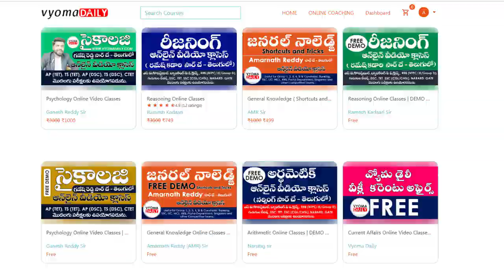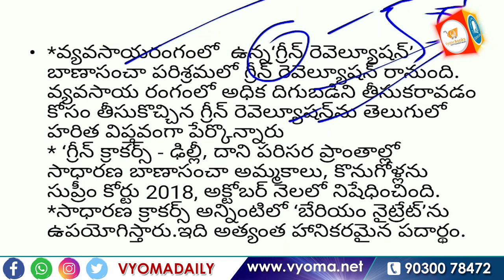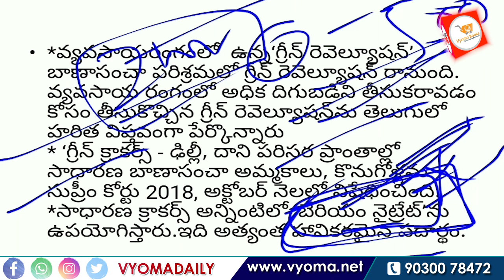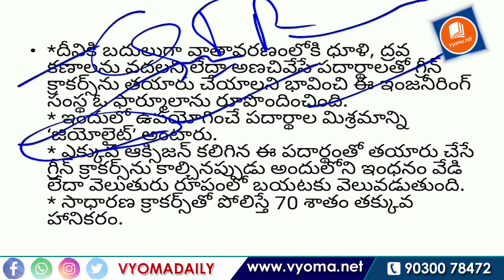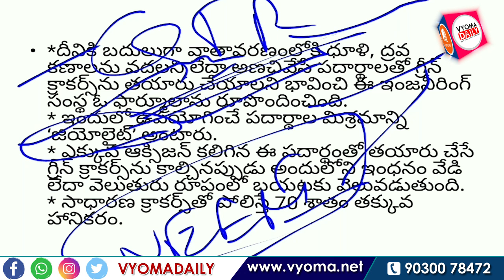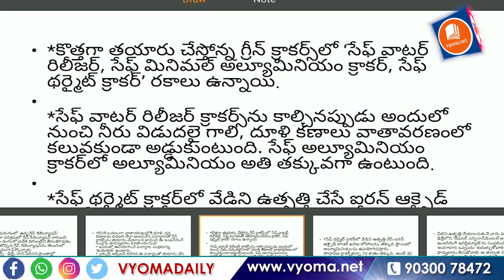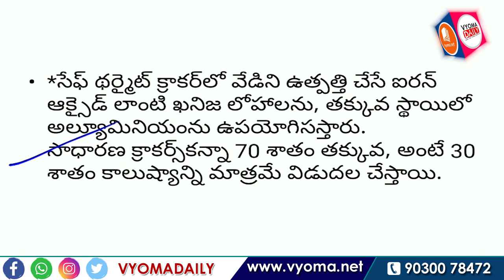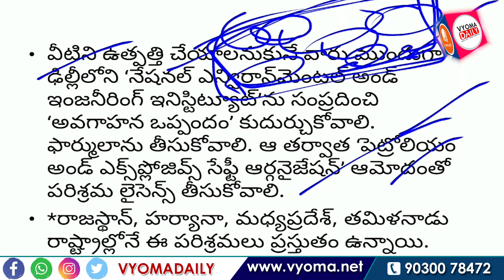సంప్రదాయ బాణసంచా స్థానంలో తక్కువ కాలుష్యం కలిగించే గ్రీన్ క్రాకర్స్ | Vyoma Daily Online Classes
Green crackers with 30% less emissions